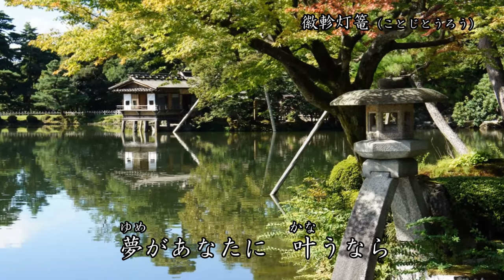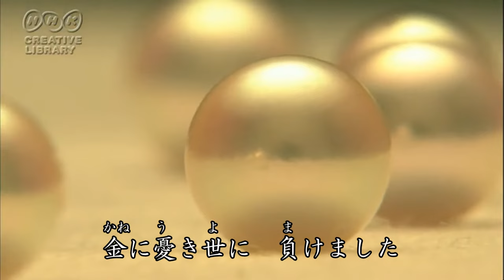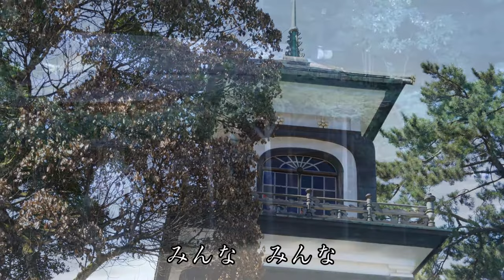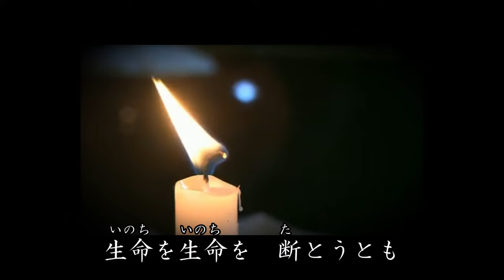滝の白糸 石川さゆり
もし泉鏡花が生きていたならば、是非この歌唱を聴いてもらいたいと思うほど、石川さゆりさんが歌いこんでいます。法律家を目指しながら馬車の御者をしている村越欣彌と、彼を経済的に支援し続けて、最後には人を殺めてしまった女水芸人「滝の白糸」の悲恋物語のシーンが、この曲を聴いておりますと目に浮かんでくるようです。
なお、背景の映像素材は、「滝の白糸」像がある金沢の風景が中心となっております。特に、日本三名園の一つ「兼六園」につきましては、必見スポットとして有名な「六勝（ろくしょう）の映像を全て散りばめさせていただきました。
①  徽軫灯籠（ことじとうろう） ②眺望台からの景色 ③曲水（きょくすい） ④噴水 ⑤根上松（ねあがりまつ） ⑥瓢池（ひさごいけ）